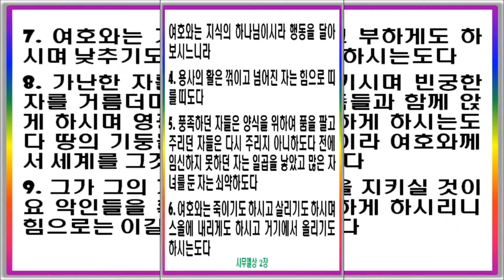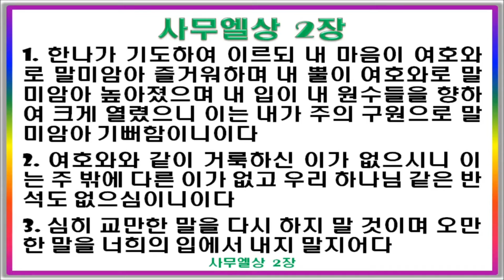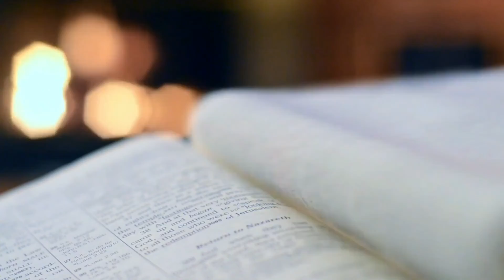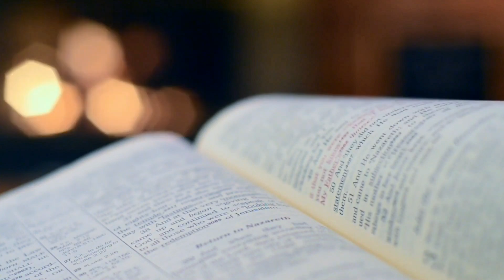✝️ 매일말씀QT I 여호와는 지식의 하나님이시라(사무엘상 2:1~10)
1 한나가 기도하여 이르되 내 마음이 여호와로 말미암아 즐거워하며 내 뿔이 여호와로 말미암아 높아졌으며 내 입이 내 원수들을 향하여 크게 열렸으니 이는 내가 주의 구원으로 말미암아 기뻐함이니이다
2 여호와와 같이 거룩하신 이가 없으시니 이는 주 밖에 다른 이가 없고 우리 하나님 같은 반석도 없으심이니이다
3 심히 교만한 말을 다시 하지 말 것이며 오만한 말을 너희의 입에서 내지 말지어다 여호와는 지식의 하나님이시라 행동을 달아 보시느니라
4 용사의 활은 꺾이고 넘어진 자는 힘으로 띠를 띠도다
5 풍족하던 자들은 양식을 위하여 품을 팔고 주리던 자들은 다시 주리지 아니하도다 전에 임신하지 못하던 자는 일곱을 낳았고 많은 자녀를 둔 자는 쇠약하도다
6 여호와는 죽이기도 하시고 살리기도 하시며 스올에 내리게도 하시고 거기에서 올리기도 하시는도다
7 여호와는 가난하게도 하시고 부하게도 하시며 낮추기도 하시고 높이기도 하시는도다
8 가난한 자를 진토에서 일으키시며 빈궁한 자를 거름더미에서 올리사 귀족들과 함께 앉게 하시며 영광의 자리를 차지하게 하시는도다 땅의 기둥들은 여호와의 것이라 여호와께서 세계를 그것들 위에 세우셨도다
9 그가 그의 거룩한 자들의 발을 지키실 것이요 악인들을 흑암 중에서 잠잠하게 하시리니 힘으로는 이길 사람이 없음이로다
10 여호와를 대적하는 자는 산산이 깨어질 것이라 하늘에서 우레로 그들을 치시리로다 여호와께서 땅 끝까지 심판을 내리시고 자기 왕에게 힘을 주시며 자기의 기름 부음을 받은 자의 뿔을 높이시리로다 하니라